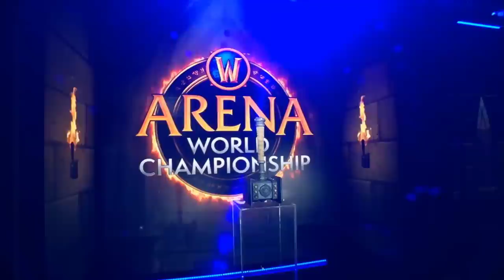WoW Arena Spring Cup 2! World Championship 2019! Wildcard Gaming vs We were here